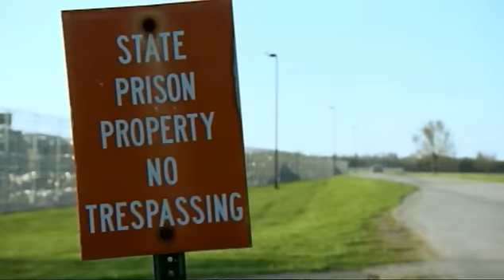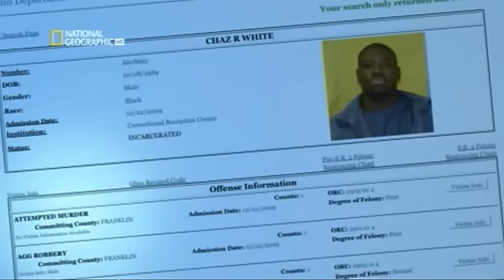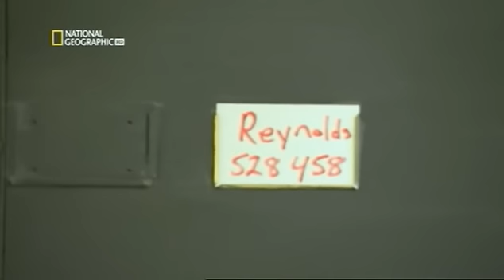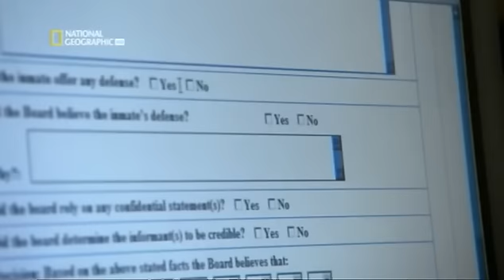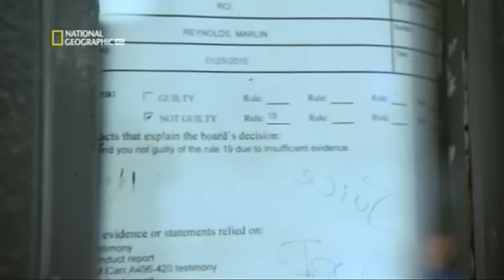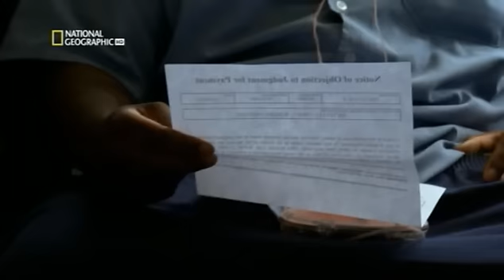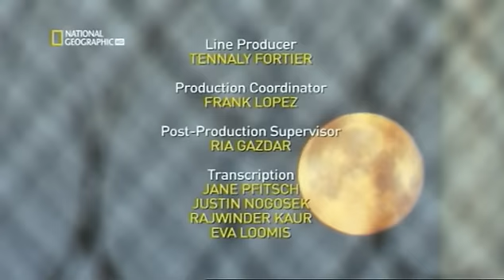Duras condenas - 01x02 - El chanchullo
Duras condenas es una serie de National Geographic Channel que narra la vida diaria de presos y oficiales de prisiones en varias cárceles de Estados Unidos. Entre ellas se encuentran la prisión Hays State, Prisión estatal de corrección y diagnóstico de Georgia, Prisión Correccional Ross en Ohio y el Centro de Detención del condado de Clark.

Título original: Hard Time.

Narración original: Thurston Moore.